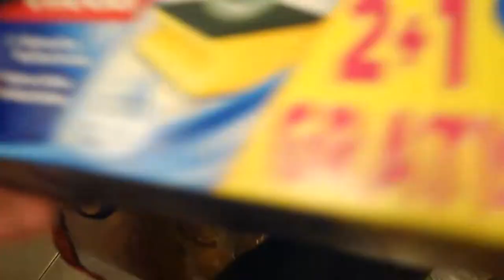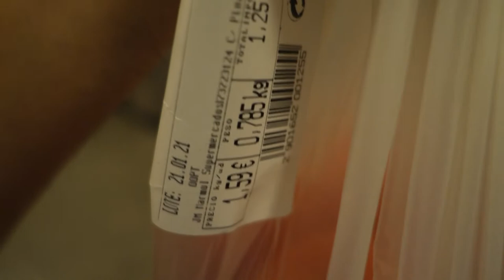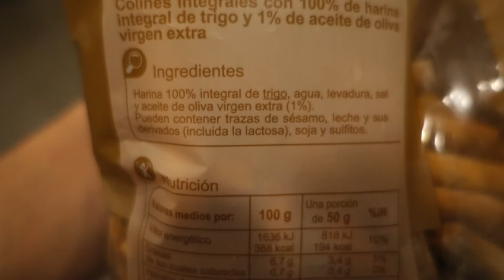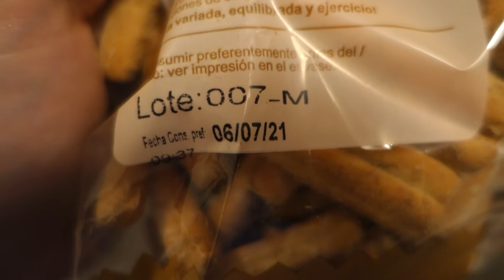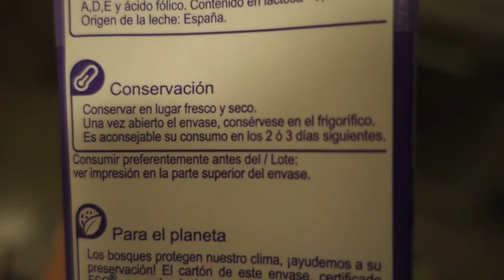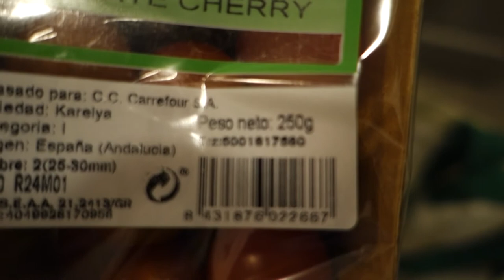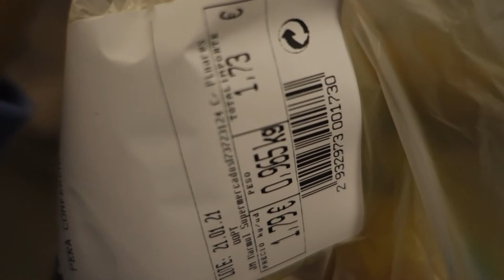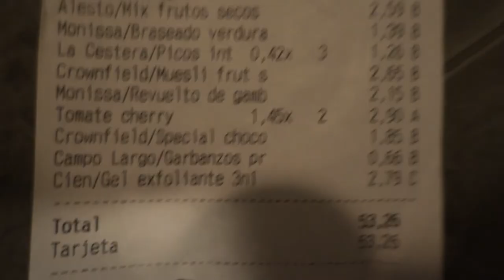COMPRA CARREFOUR EXPRESS | Supermercado en España | Una compra cualquiera | SefiFood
Segunda entrega de la sección "Una compra cualquiera" en un supermercado de España. En esta ocasión destripamos una adquisición alimentaria en Carrefour Express, que viene a ser una franquicia de Carrefour pero en pequeñito, con un surtido de productos más reducido que el que podemos encontrar en este conocido hipermercado.

Una vez más, os remarco que no es una compra "perfecta" en términos de nutrición o sostenibilidad (si es que eso existe). Pero sí es una compra real de un día cualquiera en mi rutina. Quizá os puede servir como "inspiración" o referencia para conocer nuevos productos y abrir el abanico de opciones alimentarias. ¡Espero que os resulte interesante!